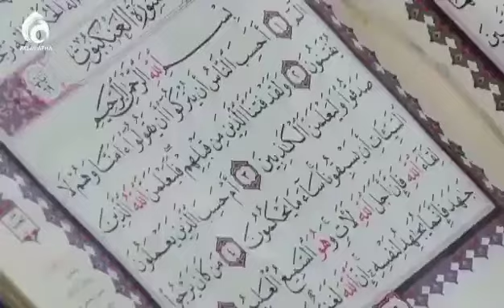Шапағатшы Рамазан!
Қалқаман Сариннің өлеңі